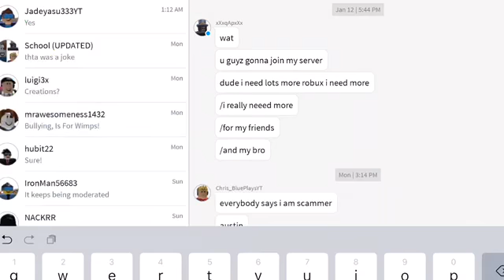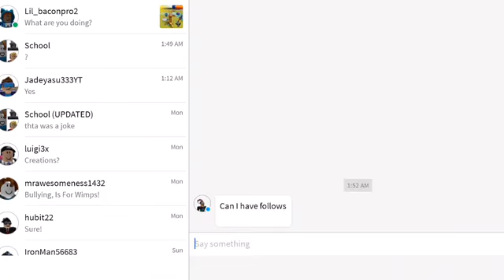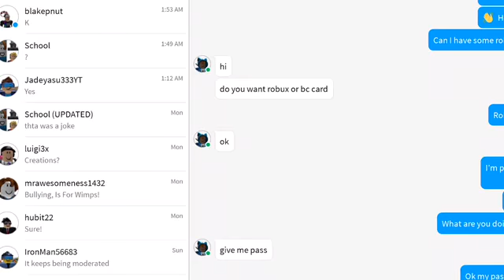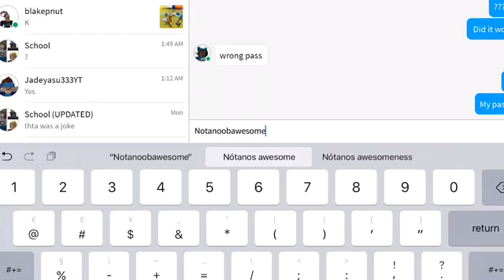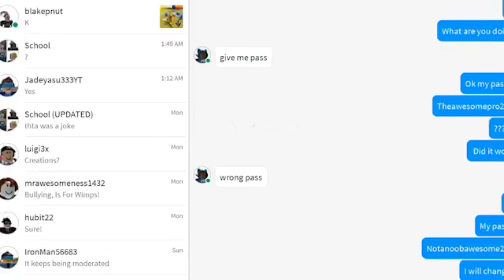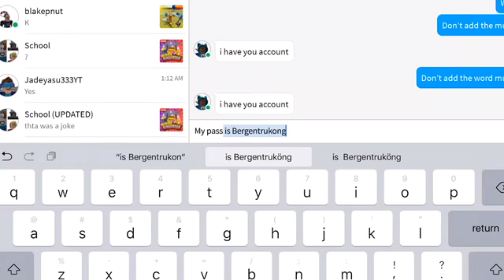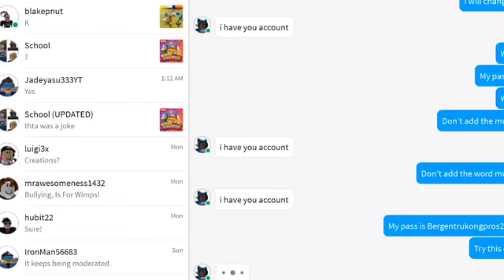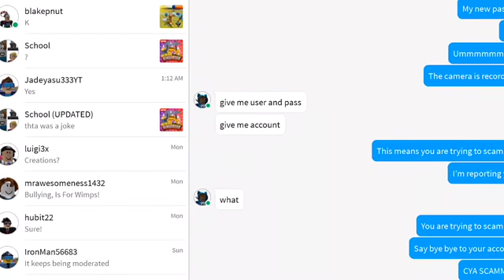TROLLING THE DUMBEST SCAMMERS ON ROBLOX #1